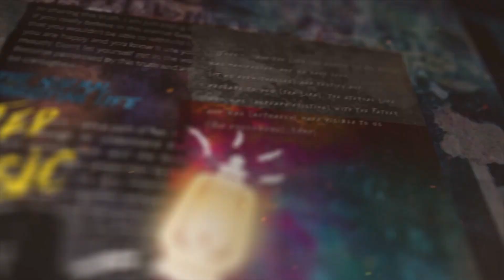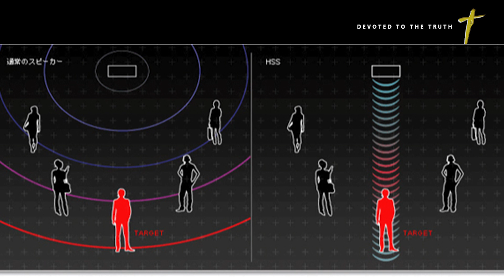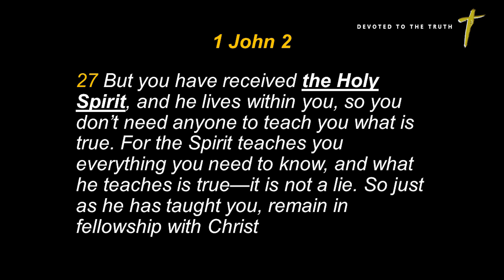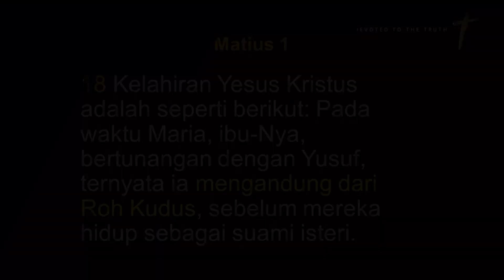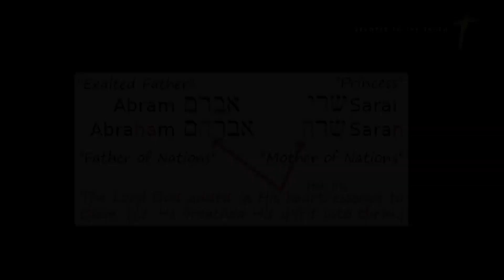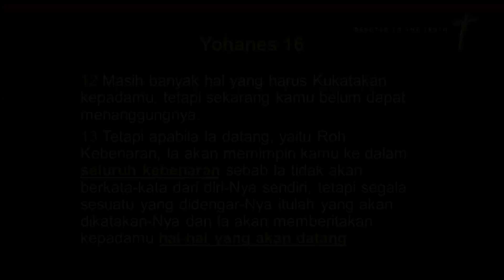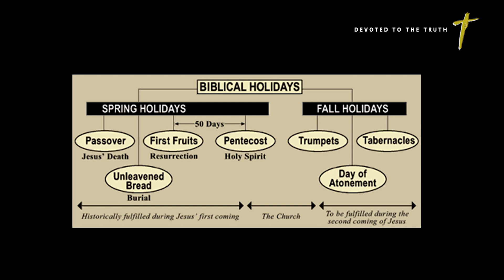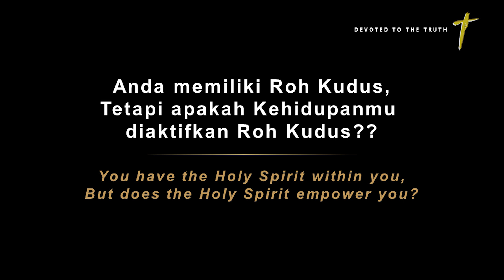The Empowerment - Pastor Daniel Runtuwene